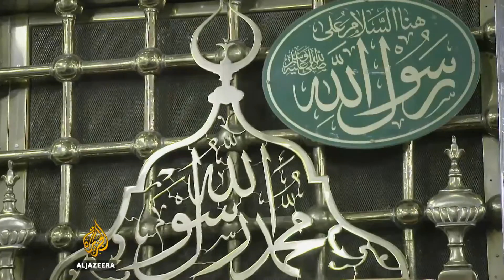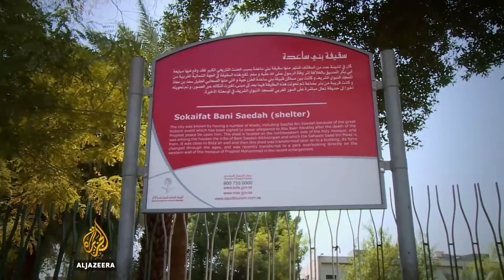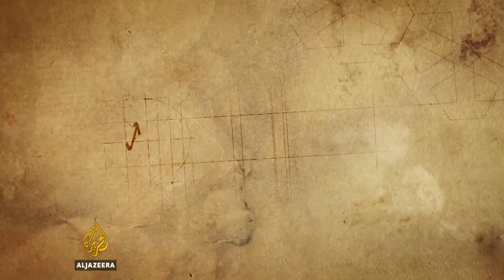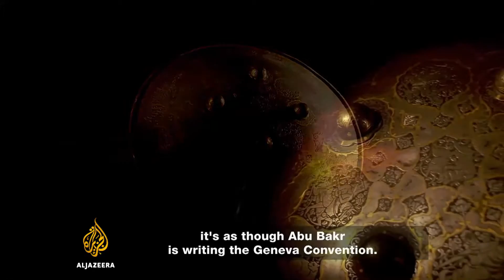The Caliph - Informative Documentary || Episode 1 of 3 || Part 1 of 6 - Abu Bakar Siddique R.A